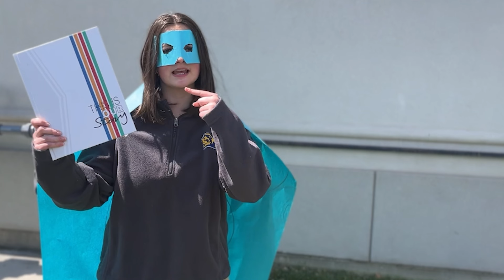S12E26- The Yearbook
Alex Curtis and Mitch Tingey host this week's Pride as we remind you to buy your yearbook.